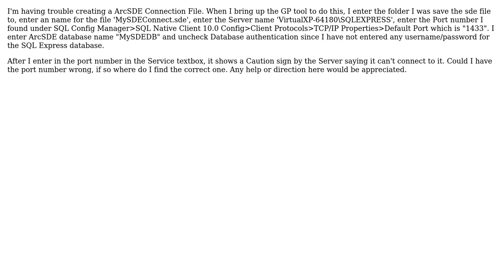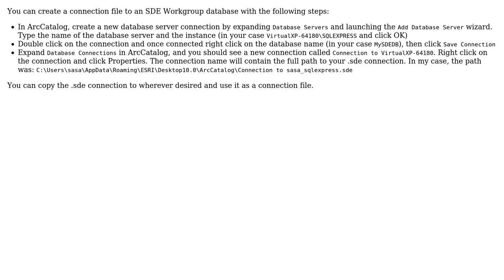GIS: Trouble creating ArcSDE Connection File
With thanks & praise to God, and with thanks to the many people who have made this project possible! | Content (except music & images) licensed under CC BY-SA | Music | Images & others | With thanks to user wilbev user Sasa Ivetic and the Stack Exchange Network Trademarks are property of their respective owners. You are responsible for your own actions.